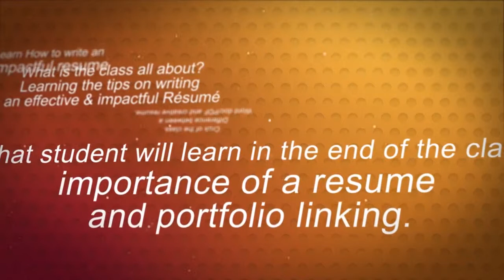How to write an impactful resume with Neetika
TGC Animation and Multimedia is one of the pioneer institutes in Delhi imparting hardcore training solution in animation and multimedia courses.